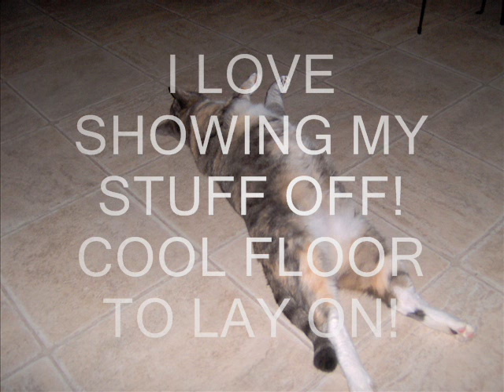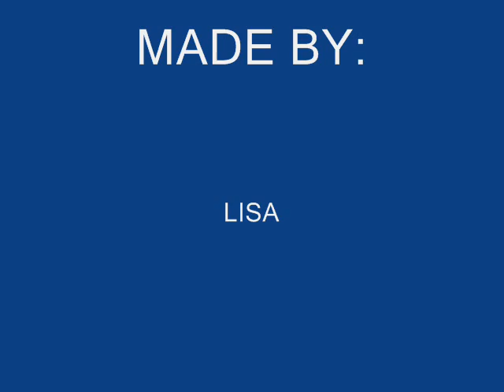TT In The Movies....Too Cute!!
this is a video of my cat TT, she is my joy and comfort.